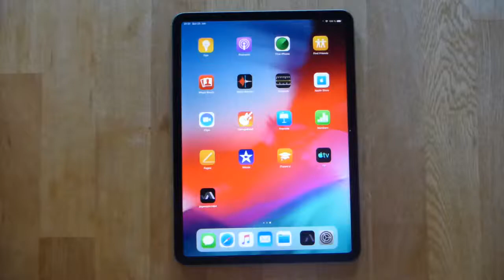JogAmp iOS Demo 001 01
Initial JogAmp port to iOS, tested on ipad pro 11, arm64.

We use our own OpenJFK 9 x86_64 and arm64 build
for the arm64 device and the x86_64 simulation.